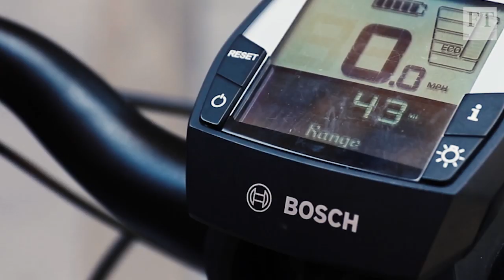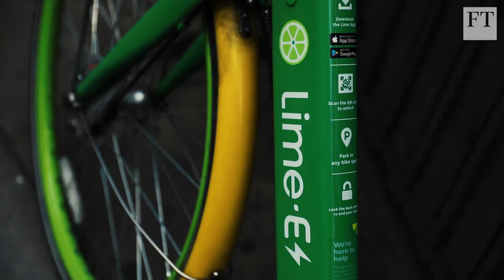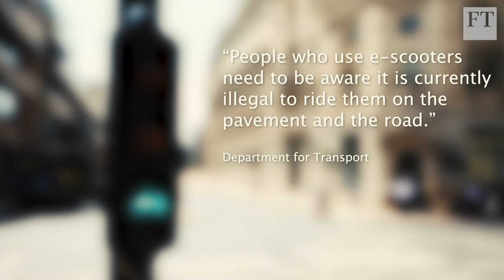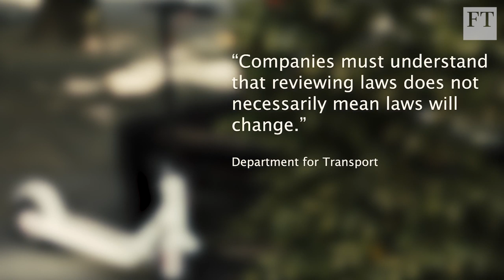Scooters, skateboards and ebikes: greener ways to get to work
The FT's Daniel Garrahan takes to the streets of London to road test electric scooters, skateboards and ebikes. But some electric vehicles are not road legal and after the UK’s first fatal collision involving an escooter, police are cracking down on their use.